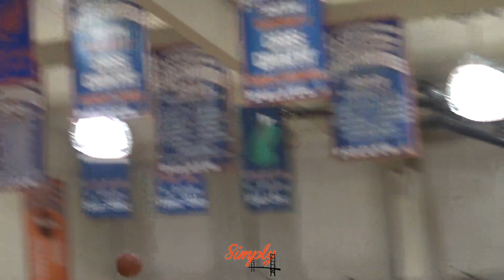Cole Despie | 2021 6'3 Bellarmine College Prep | Season Highlights